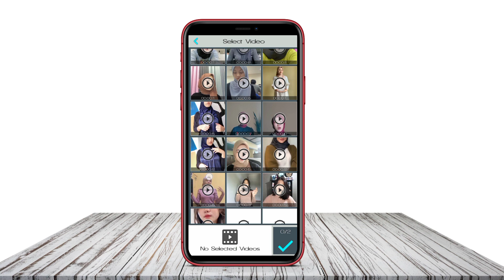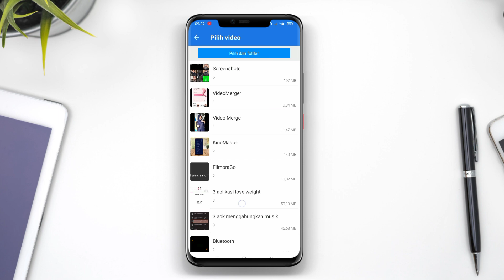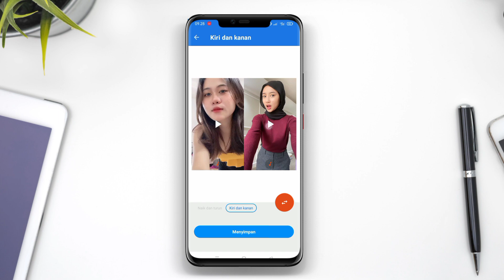3 Aplikasi Menggabungkan Video Jadi Satu di HP Android Terbaik 2024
Aplikasi menggabungkan video jadi satu di HP Android merupakan sebuah aplikasi yang memungkinkan pengguna untuk menggabungkan beberapa video menjadi satu file video utuh. Dengan menggunakan aplikasi ini, pengguna dapat mengatur urutan, menambahkan efek atau filter, serta menggabungkan video dengan mudah melalui perangkat Android mereka. Aplikasi ini sangat berguna bagi mereka yang ingin membuat video kompilasi, montase, atau video vlog dengan cepat dan praktis.

Itulah 3 aplikasi menggabungkan video jadi satu di android yang dapat kami rekomendasikan untuk anda. Semoga bermanfaat